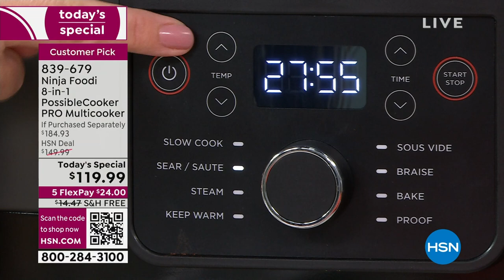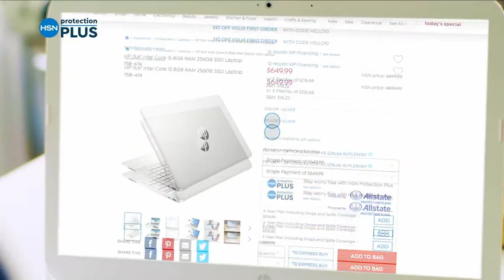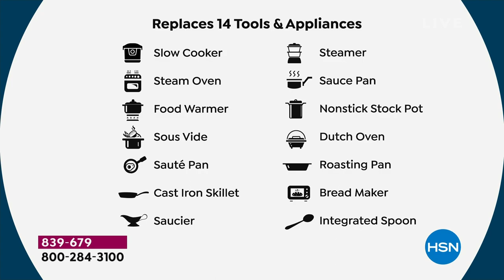HSN | Healthy You with Brett Chukerman 09.19.2023 - 05 PM